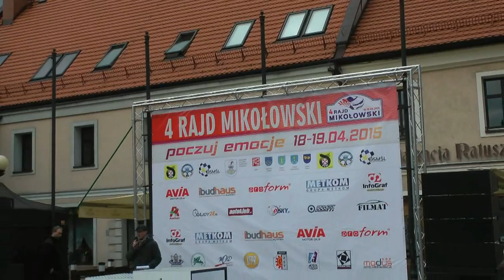4 Rajd Mikołowski 2015 - Mrożek / Trojanowski - Honda Civic Vti [MaxxSport]